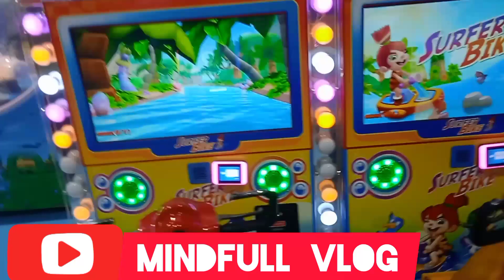mahesh babuS mahal vlogs hitccity hyderbad